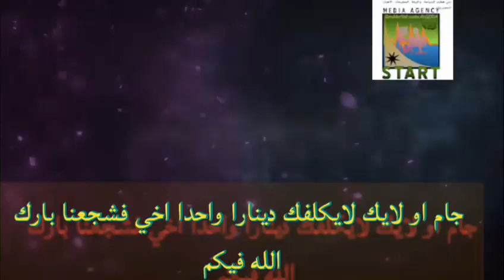انقلاب عسكري في فرنسا.... وتحركات لمابعد ماكرون....... والسبب،، الجزائر 🇩🇿